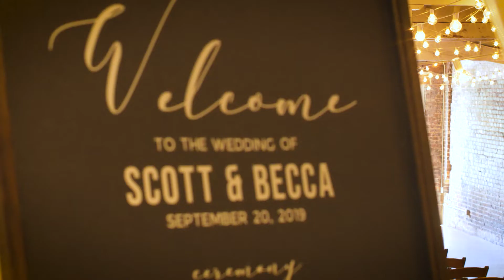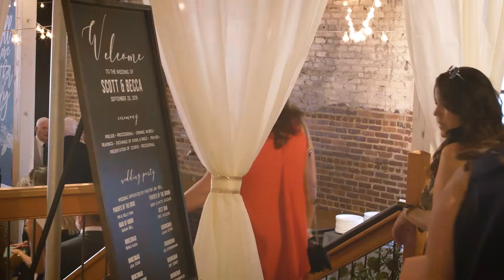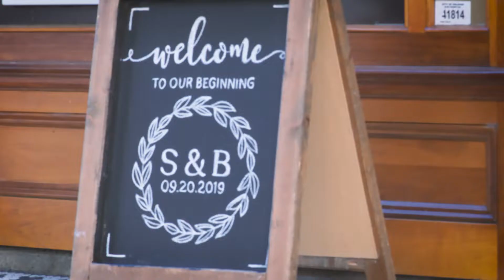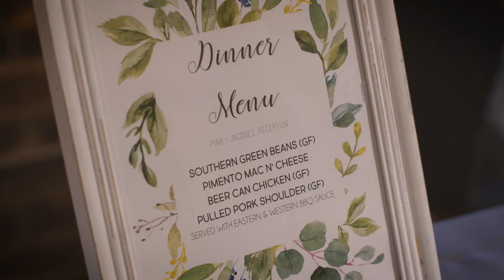Becca + Scott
The Stockroom at 230 was the perfect setting in Raleigh, NC for Becca & Scott to say "I Do."